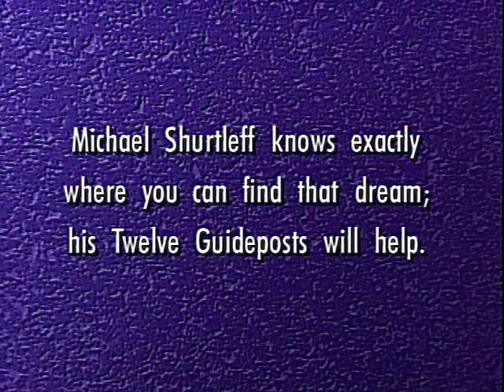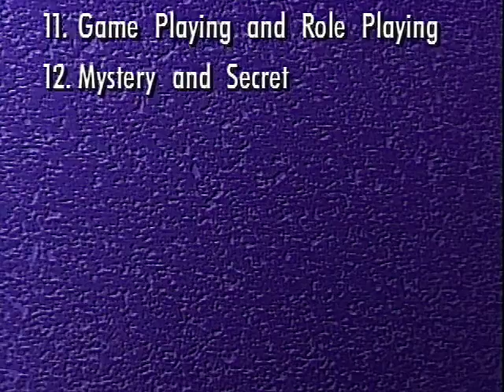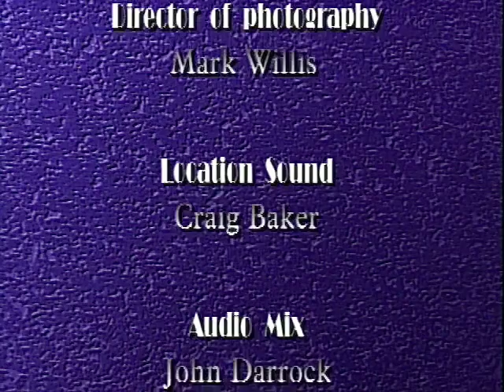Audition With Michael Shurtleff: Part 3 (Communication, Competition, Importance, Finding the Events)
0:00 Introduction
2:06 Communication & Competition: Getting beyond self-expression to true communication: a continuous cycle of messages and responses , energized by competition.
12:49 Importance: Locating the dramatic core. Even a minor character must approach each scene as if their life will be destroyed if they don't win.
17:49 Finding The Events: "What's really happening in the play?" It's always a change in a relationship and the actor must locate that change and find a way to physicalize it.